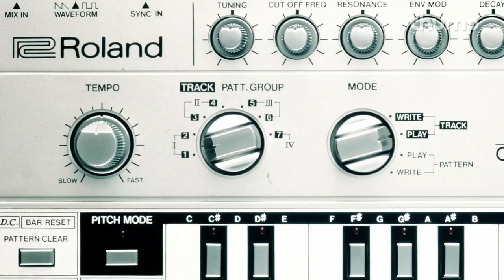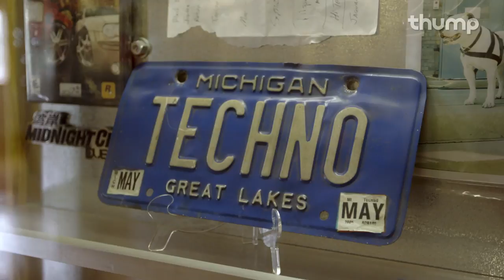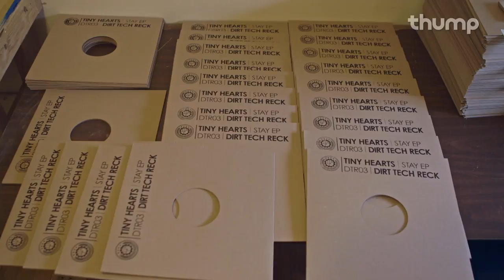Detroit Tech Now - SUB.Culture Detroit Part 3/4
Mark Flash, Jon Dixon, Waajeed, Aaron 'FIT' Siegel, and more appear this SUB.Culture episode surveying the most exciting artists currently representing for Motor City. Shot on location at the Submerge Records building, the Dirty Tech Reck headquarters, and in the streets of Detroit.

Music in this episode:
Electric Street Orchestra - "Reconstruct"
Jeedo - "Make It Boom"
Jon Dixon - "The Soul is Back"
Mark Flash - "King of Light"
Electric Street Orchestra - "Scorpio"
Tiny Hearts - "Stay Instrumental"
Omar S & Aaron 'FIT' Siegel - "Tonight feat. L'Renee (Detroit Mix)"